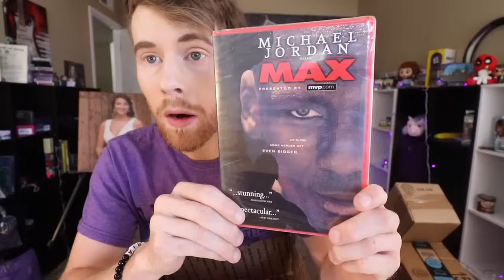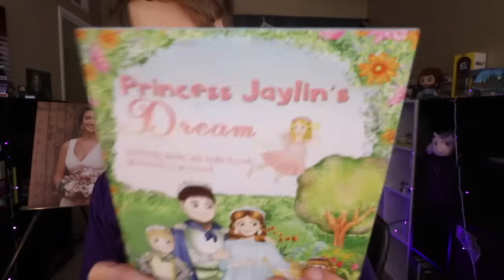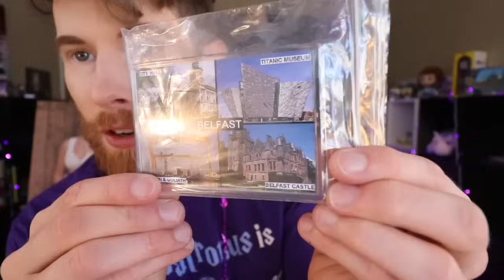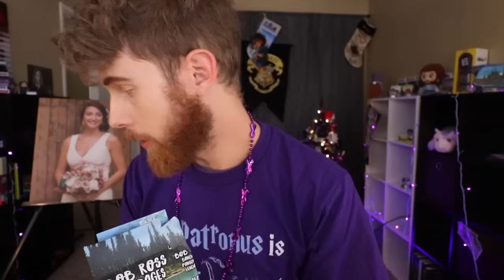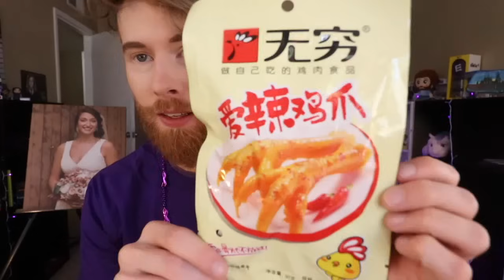GLITTER..EVERYWHERE! (OPENING!)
We gots Jear Desus merch! It's pretty fantastic!

Am I missing anything? SOCIAL MEDIAS!! Right! I forgot about the social medias! What a noob.

Notice a theme here...? EVERYTHING IS @IMBRANDONFARRIS! Didn't mean to yell..but I kinda did.

Love y'all!